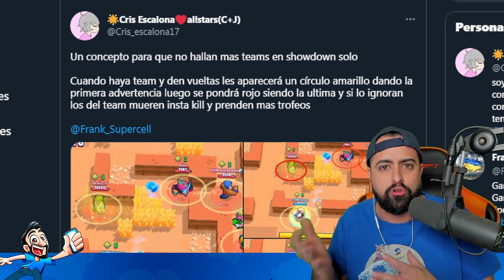🔥INSTA KILL A LOS QUE HACEN TEAM (concepto Fan Art)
✅ Activa la 🔔 para no perderte ningún directo ni vídeo DIARIO

🎮MI NUEVO CANAL: @pecero
💎CANAL DE MINECRAFT: @PeceroCRAFT